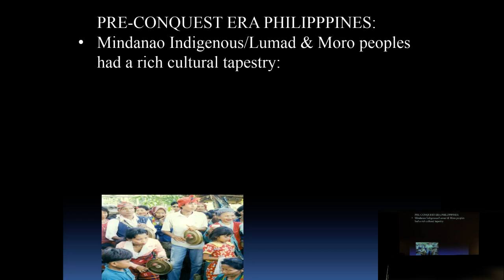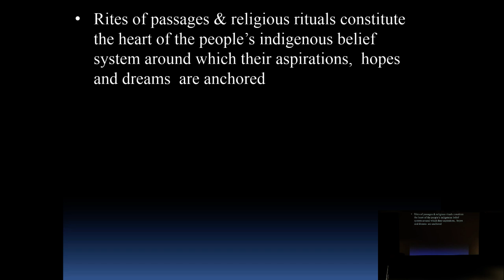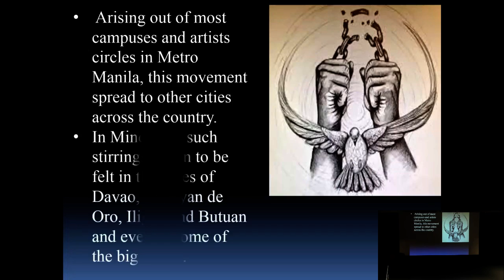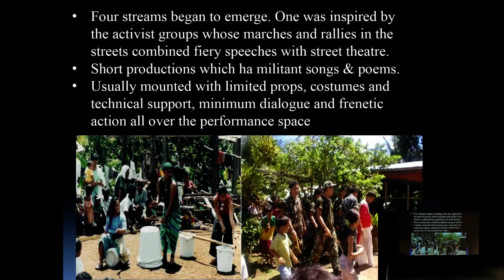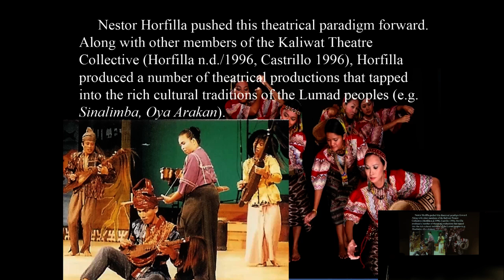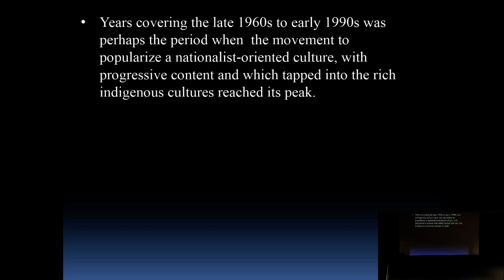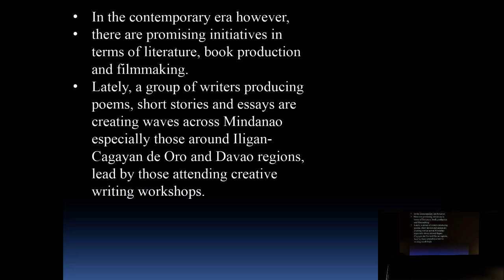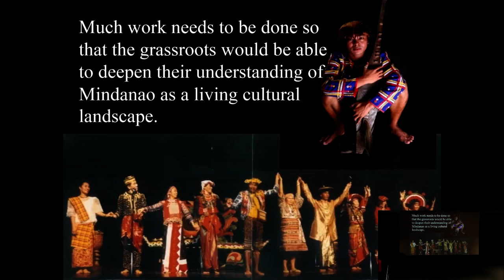Popularisation of Mindanao Popular Culture (Carlito Gaspar) | SOAS University of London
Popularisation of Mindanao Popular Culture (Carlito Gaspar) was given at the Mindanao: Cartographies of History, Identity and Representation Conference at Philippine Studies at SOAS University of London on 5/6 July 2019.